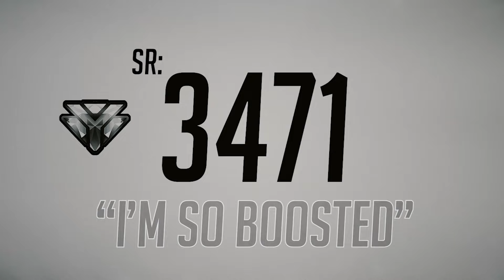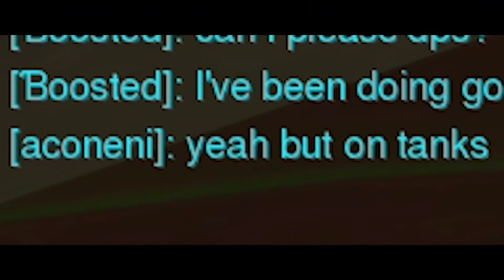Hanzo 2 Bronze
-- Learn from the PROs on GameLeap and support Snipzy to make more videos.

► Outro Song Made By Knox Hill